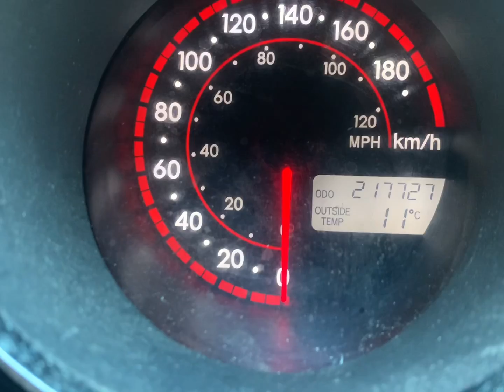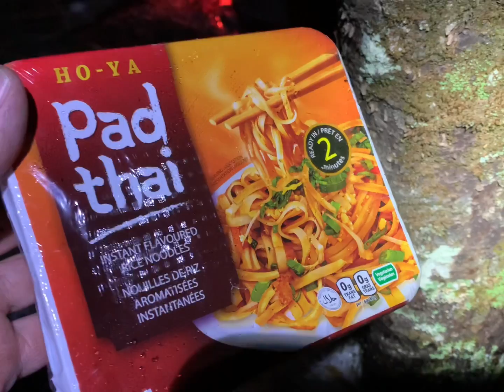Winter Camp With Venison Roast Over The Fire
Hot tent winter camp in Nova Scotia.